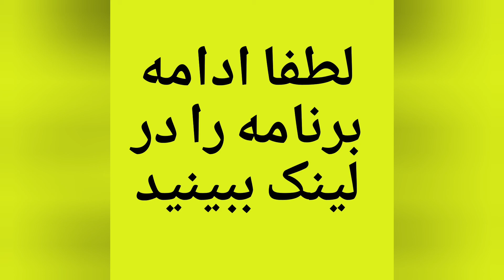جنبش ماهستیم و سازمانهای اطلاعاتی و تلویزیون اریائی